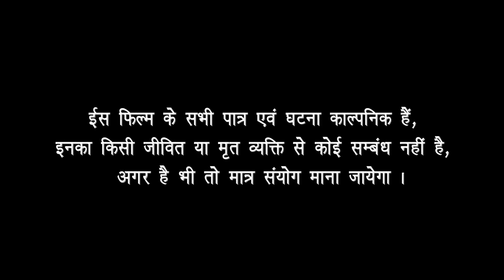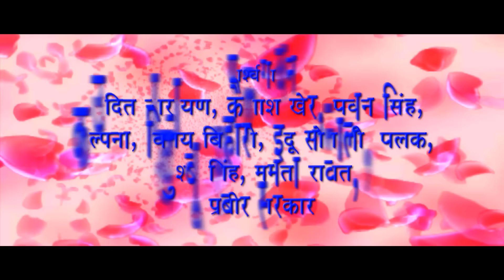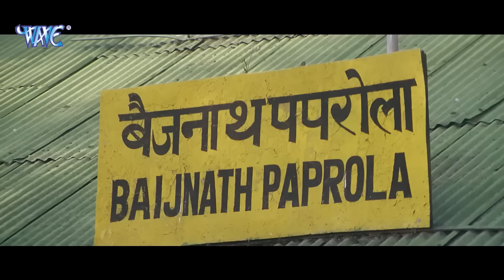Full Movie || प्यार मोहब्बत जिन्दाबाद || Pawan Singh, Pakhi Hegde | Bhojpuri Movie 2024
Full Movie || प्यार मोहब्बत जिन्दाबाद || Pawan Singh, Pakhi Hegde | Superhit Bhojpuri Movie 2024

Film - Pyar Mohabbat Jindabad
Star Cast - Pawan Singh , Pakhi Hegde , Anand Mohan Etc
Singer - Pawan Singh , Kalpana , Udi Narayan, Palak , Vinay Bihari , Varsha Tiwari, Aanand Mohan , Indu Sonali, Mamta Rawat, Praveen Sarkar , Khusboo Singh , Kailash Kher
Music Director - Vinay Bihari
Producer - Vinay Bihari
Director - Vinay Bihari
Company / Label - Tanya Entertainment
Digital Managed by – Lokdhun